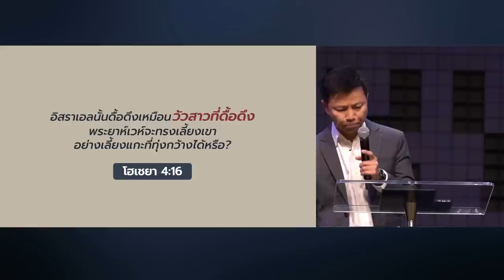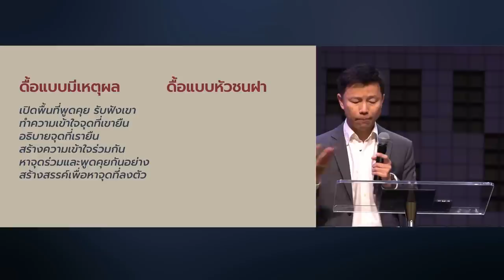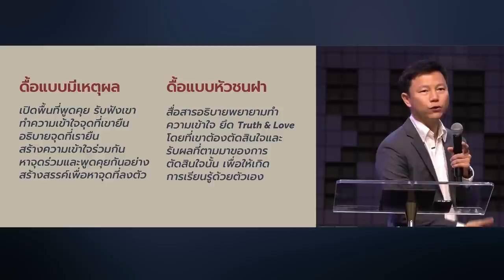คำเทศนา หยุดนิสัยที่ดื้อรั้น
เราทุกคนต่างมีความดื้อรั้นในบางแง่มุม และมันมักเป็นภัยต่อความสัมพันธ์ในชีวิต นี่จึงเป็นเรื่องใกล้ตัวที่ควรกลับมามองดูอย่างถ่อมใจ จนอาจพบว่าบางเรื่องที่เรามองว่าคือความมุ่งมั่น ที่จริงคือความดื้อรั้น บางอย่างที่เราเข้าใจว่าคือการมีจุดยืน มันอาจเป็นความดื้อรั้นอย่างมีเหตุผลก็เป็นได้

00:00  หยุดนิสัยที่ดื้อรั้น
00:40 เส้นบางๆของความมุ่งมั่นและความดื้อรั้น
03:23 ความดื้อรั้นของฟาโรห์
07:06 ความดื้อรั้นของโยนาห์
// ความดื้อรั้นเป็นภัยกับชีวิต
12:51 ความดื้อรั้น ทำให้ความจริงไม่เกิดผลในชีวิต
15:03 ความดื้อรั้น ลดทอนความสามารถในการปรับตัว
20:33 ความดื้อรั้น สร้างกำแพงปิดกั้นตัวเรา
23:11 ความดื้อรั้น มีราคาแพงต้องจ่าย
27:27 ดื้อแบบมีเหตุผลกับดื้อแบบหัวชนฝา

คำเทศนา วันอาทิตย์ที่ 12 มิถุนายน 2022